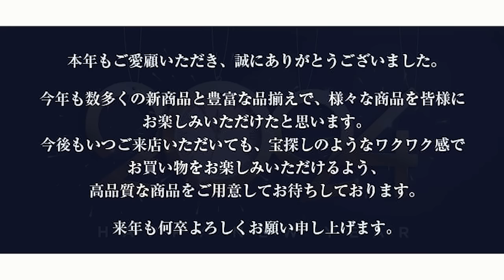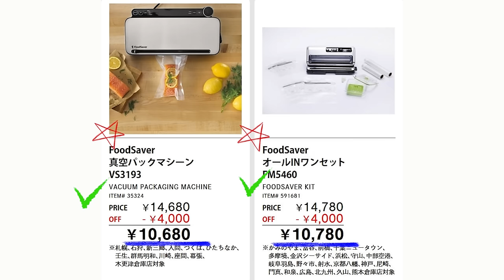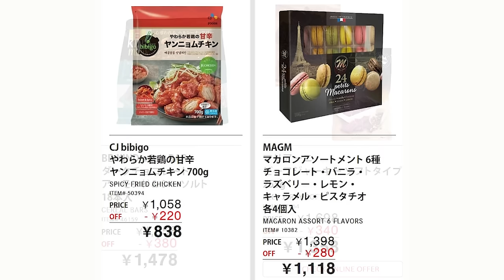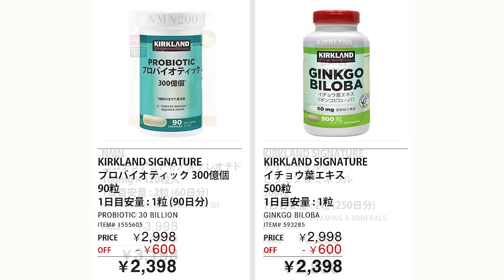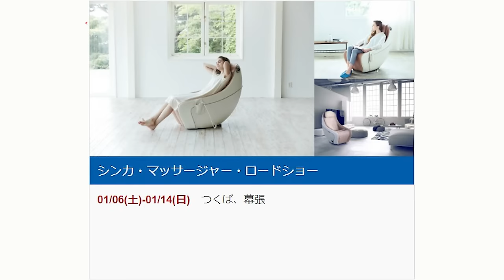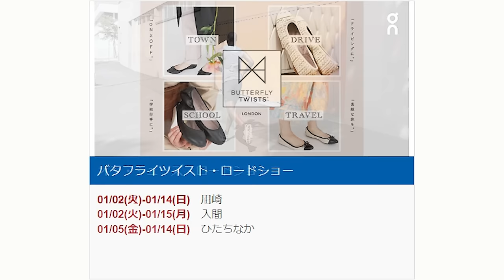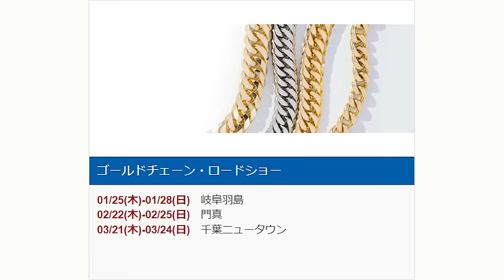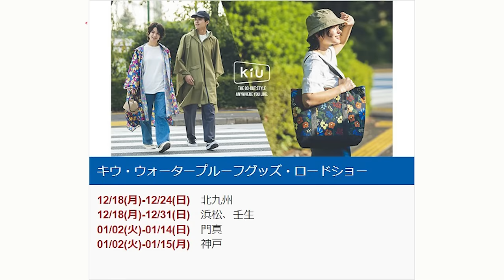【2024 01 02】コストコ magazine セール クーポン 最新 情報 【HAPPY NEW YEAR 2024】